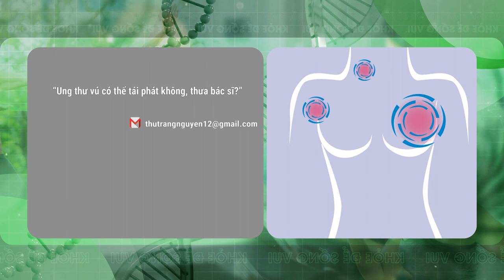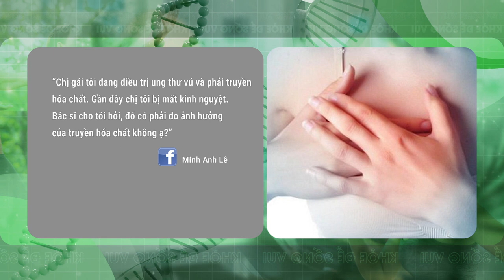[ KHỎE ĐỂ SỐNG VUI SỐ 17 ] PHÁT HIỆN SỚM UNG THƯ VÚ | FULL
® Copyright by Style Plus  ☛ Do not reup !